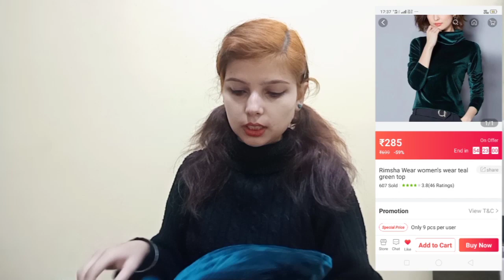CLUB FACTORY NEW YEAR SALE 80 % OFF|| WINTER COLLECTION UNDER ₹499 AND ACCESSORIES ||STARTING AT 99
Hi it's me Saloni Sen

CLUB FACTORY HAUL | Club Year End SALE | Clothes, Beauty, Jewellery Starts Rs.99 | Salonisen clubfactory sale clubyearendsale C Club Factory Coupon Code: NEWLOOK 60 rupees off for order 250+ rupees Coupon Club Factory Club New Year Sale (26th-29th Dec.) ₹1 Win BIGGEST Prize Of The Year. iPhone 11 Pro/Samsung Fold/Redmi note 7 pro/Motocycle/ Refrigerator/Macbook Air/Mi Brand Pack ₹9 Crazy Deals | Limited Quantity & Limited time. Grab your favorite products at 11:00 | 16:00 | 19:00 every day New Year New Me . Everything up to 80% off. New users offer, everything Rs.99